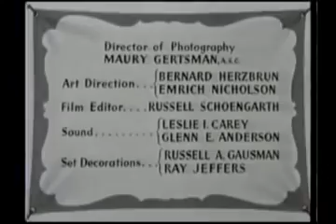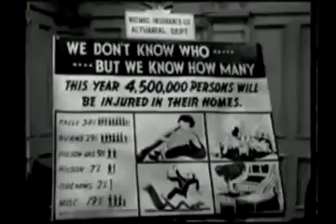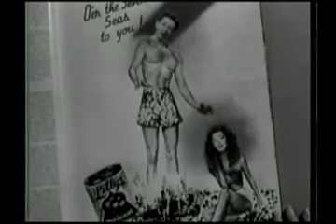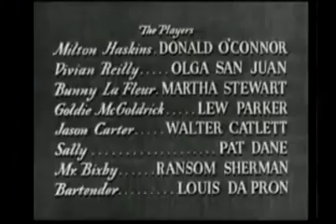Are You With it 1948 Full Movie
Initial release: March 20, 1948
Director: Jack Hively
Screenplay: Oscar Brodney
Producer: Robert Arthur
Music composed by: Sidney Miller, Walter Scharf, Inez James, Harry Revel

Starring: Donald O'Connor, Olga San Juan, Martha Stewart, Lew Parker, Walter Catlett and Patricia Dane!